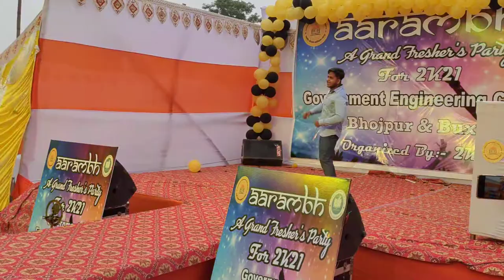Hindi remix best fresher party dance. || G.E.C Bhojpur BUXAR Aarambh party .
Tip tip barsa Pani dance
jai jai shivshankar dance